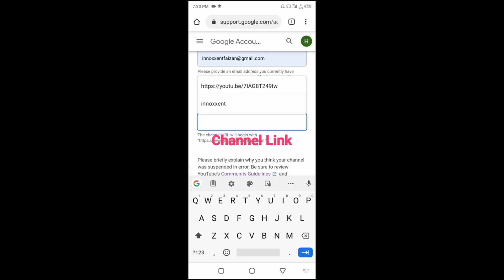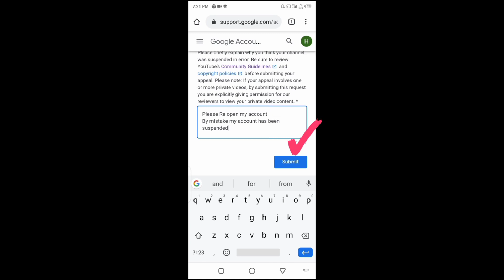this action isn't allowed youtube | How To Back Suspend YouTube Channel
this action isn't allowed youtube kaise thik kare,
this action isn't allowed,
this action isn't allowed youtube solution,
this action isn't allowed youtube problem ko kaise thik kare,
this action isn't allowed 2022,
this action isn't allowed youtube | 100% working trick 2020 | aao kuchh sikhe,
this action isn't allowed youtube problem kaise solve kare,
how to fix this action isn't allowed,
this action isn't allowed youtube 2023,
this action isnt allowed youtube
डिलीट चैनल कैसे वापस लाए,
डिलीट यूट्यूब चैनल को वापस कैसे लाएं,
डिलेट यूट्यूब चैनल वापस कैसे करें,
गलती से डिलीट यूट्यूब चैनल को वापस लाना सिखे,
वापस आया डिलीट चैनल,डिलीट चैनल कैसे वापस हुआ,
यूट्यूब चैनल delete होने के बाद वापस कैसे लाएं,
डिलीट हुए youtube चैनल को कैसे वापस लाएं,
डिलीट आईडी कैसे वापस लाएं,
delete हुआ चैनल वापस कैसे लाये
how to recover delete youtube channel !! डिलीट हुआ यूट्यूब चैनल को वापस कैसे करें,
अगर ब्रांडों अकाउंट नहीं दिख रहा है तो चैनल वापस कैसे करें।
,this action isn't allowed youtube solution,suspend youtube channel ko wapas kaise laye,
mobile se suspend youtube channel ka url link kese copy kre,
how to get url of suspended youtube channel,
suspended youtube channel ka url kaise  kaise kare